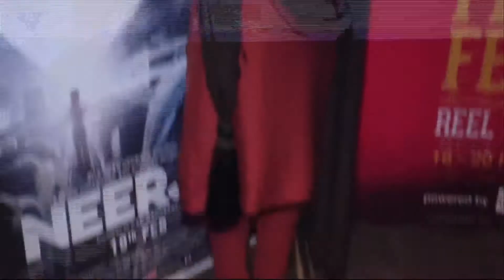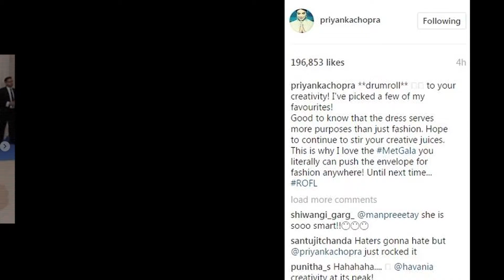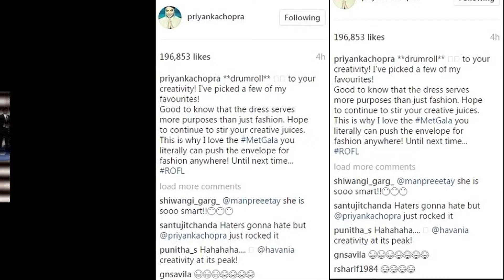3 Diva's To Get Fashionably Trolled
Let's have a look at 3 Bollywood diva's who were trolled on social media for their fashion choices.